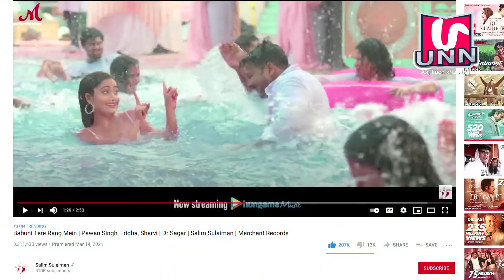Trend कर रहा है पावर स्टार पवन सिंह का वो गाना जो खेसारी लाल के जन्मदिन पर हुआ था रिलीज ।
For Bhojpuri Film News and Stars daily Update Must Watch our Video